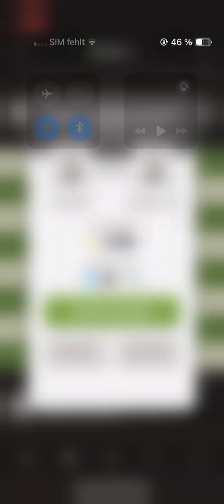Chess epic draw